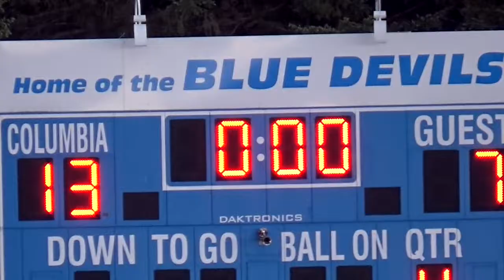Back to Back Champs 5 24 19 Ballston Spa Boys Varsity Lacrosse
NYS Section 2 Class B Champs, Again!